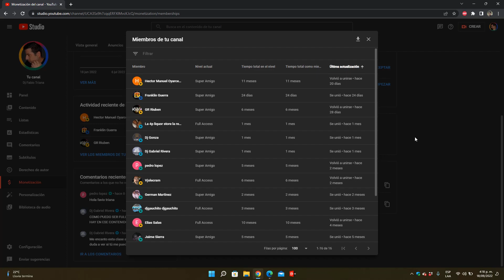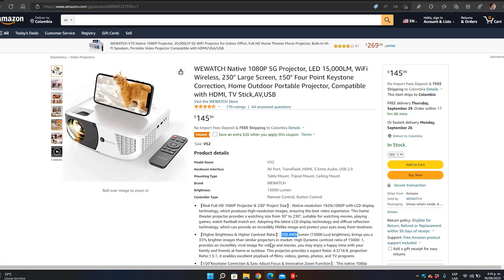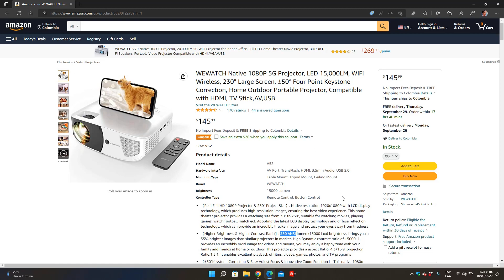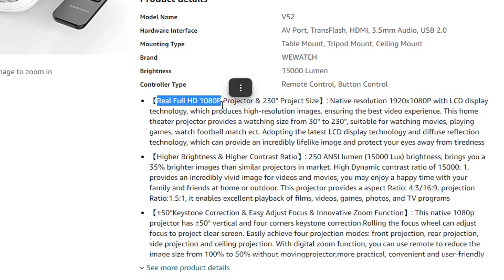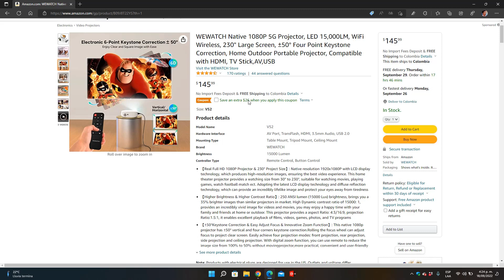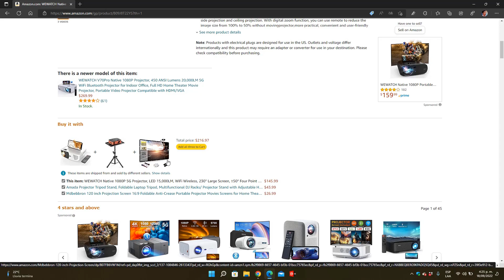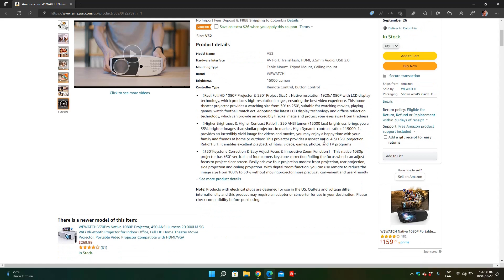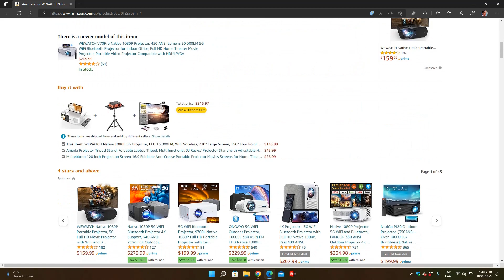videobeams económico para dj